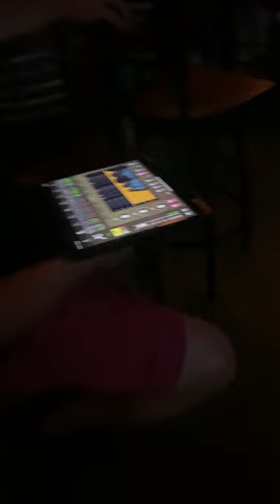Blunatics Inc Maxi’s lineup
What Floridians do at night. Live music great food. Maxi’s Lineup best food in Florida. The Foodshack best music in Florida. Free music. It was a slow night at Maxi’s only because there was a big show going on. We all ended up there and had a great time.